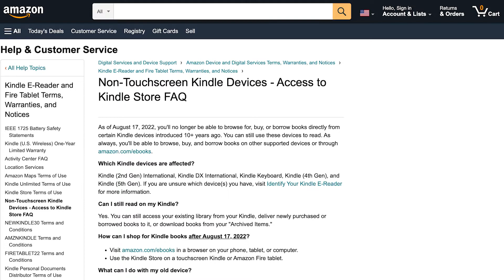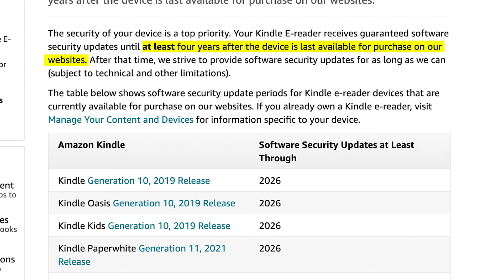Dispositivos Kindle antiguos perderán su capacidad de comprar libros | cybernews.com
¿Quieres estar al tanto de todo lo relevante en el mundo de la ciberseguridad y la tecnología?

A partir de la primera semana de agosto, cinco modelos de Kindle, populares dispositivos de lectura electrónica, perderán la posibilidad de comprar libros directamente desde el dispositivo.

Normalmente, agosto es un mes clave para los ávidos lectores, que devoran libros en la playa y junto a las piscinas como parte de sus vacaciones de verano. Sin embargo, el mes es inoportuno para algunos lectores que dependen de los Kindles de Amazon para su entretenimiento.

Ha saltado la noticia de que los lectores de Kindle perderán la posibilidad de comprar libros directamente desde el dispositivo y no podrán añadir libros a su lista de deseos para comprarlos en otro dispositivo.

No sólo las compras puntuales de libros se ven afectadas por la decisión de Amazon de retirar el soporte a los dispositivos. Los suscriptores de Kindle Unlimited, que pagan por un servicio de Kindle de todo a cien con acceso continuo a las versiones electrónicas de los libros, también se encontrarán de repente con que se han quedado fuera.

La segunda, la cuarta y la quinta generación de dispositivos Kindle se verán afectadas por este cambio. También se verán afectadas las versiones internacionales, DX y Keyboard.

La retirada del Kindle se debe, en parte, a la seguridad. El año pasado, Amazon dijo que sólo ofrecía actualizaciones de seguridad para los dispositivos cuatro años después de que su dispositivo estuviera disponible por última vez para su compra en su sitio web. Esto se debe al coste prohibitivo de poder mantener una seguridad decente en los dispositivos y al riesgo potencial para la reputación de tener miles, si no millones, de dispositivos no seguros por ahí en la naturaleza que llevan el nombre de la marca Amazon. Si fueran hackeados, podría haber enormes ramificaciones.

🦾  Te damos la bienvenida a nuestro primer presentador de noticias generado con AI, ¡haznos saber tu opinión en los comentarios!

Sobre nosotros: nuestro dedicado equipo de investigadores de seguridad y periodistas de investigación se adentra regularmente en profundidades previamente inexploradas de la seguridad y la privacidad en línea, con el fin de arrojar luz sobre las historias que a menudo tienen una influencia invisible en el mundo online en general. Varias de nuestras investigaciones e informes han aparecido en publicaciones relacionadas con el sector y en líderes mundiales de la información como Forbes, PCMag, Techradar, entre otros.